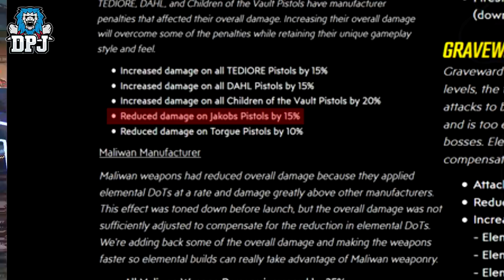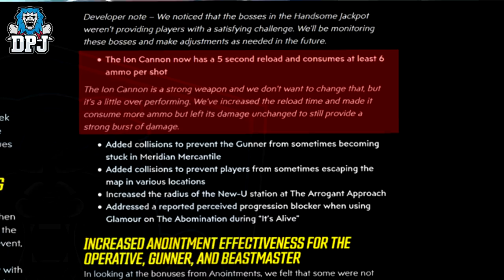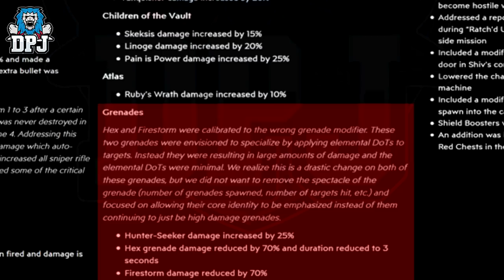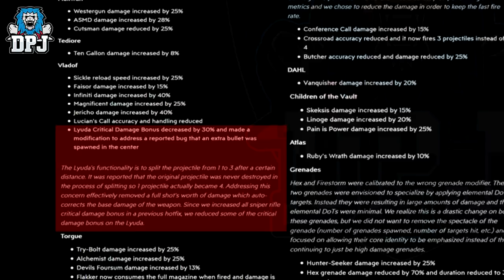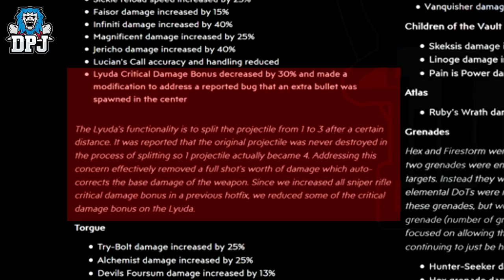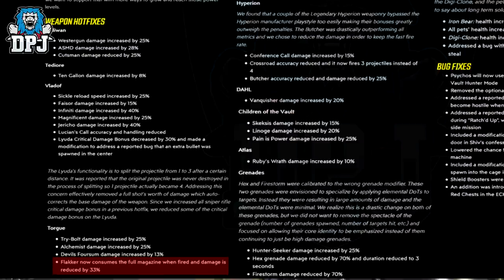Borderlands 3 - TOP 5 AMAZING OP LEGENDARY WEAPONS RUINED BY GEARBOX - Borderlands 3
Borderlands 3 5 OP Legendary Weapons Ruined By Gearbox Nerfs, Today we look at and check out what they used to be like in Borderlands 3.